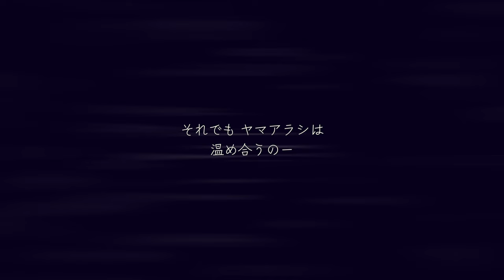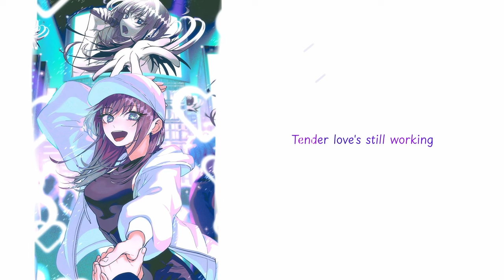才奇「奇姫」姫歌、若き天才歌姫「ヤマアラシはの心」｜ TVアニメ『君のことが大大大大大好きな100人の彼女』｜ＣＣの歌詞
"僕らの心は 諸刃の刃ーそれでも ヤマアラシは 温め合うのー"🎵🎶

才奇「奇姫」姫歌は、『君のことが大大大大大好きな100人の彼女』の若き天才歌姫で、シリーズで26番目に紹介された彼女です。彼女はお花の蜜高校学校の1年6組の生徒です。

同シリーズのシーズン2を控え、彼女は全校放送でアナウンスを行った！

「編集部注」

このメディアの一部のコンテンツは、ジェネレーティブAIを使って製造されている。このアレンジは、ビデオ制作者のキャラクターに関する総合的な知恵、印象、ビジョンから生まれたものだ。

これはこのシリーズを大大大大大好きなファンによる作品です！💖